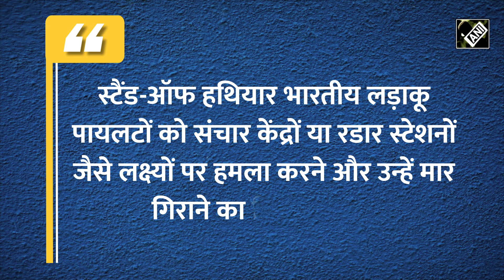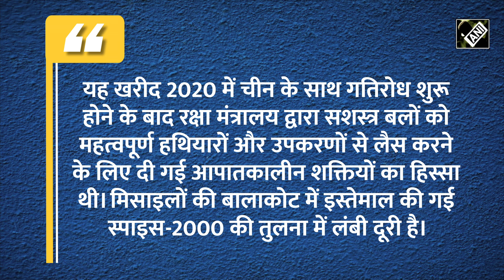China के लिए खड़ी हुई बड़ी चुनौती, भारतीय सेना में शामिल हुआ Israel का यह खतरनाक Missile 'Rampage'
दुनिया अभी तक यही मानती थी कि सिर्फ अमेरिका ही दुश्मनों को उसके घर में घुसकर मारने का माद्दा रखता है, लेकिन अब हिंदुस्तान के कदम भी इस दिशा में बहुत आगे बढ़ चुके हैं. दुश्मन छोटा हो या बड़ा अब भारत आंखों में आंखें डालकर बात करता है. भारत जहां खुद अपने लिए लड़ाकू हथियार बना रहा है तो वहीं दूसरी ओर मित्र देशों से भी एडवांस और खतरनाक हथियारों की खरीद जारी है. इसी कड़ी में इजराइल की रैंपेज मिसाइल को लड़ाकू विमान के बेड़े में शामिल कर लिया गया है।